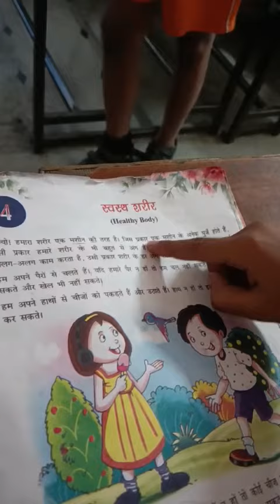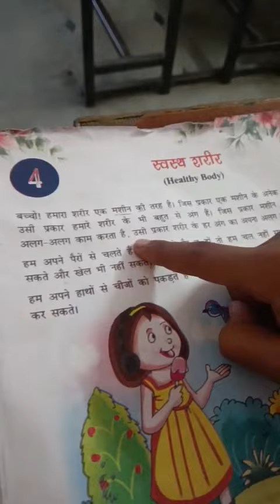Hindi Read Along by Class -4 Ap Khanamet